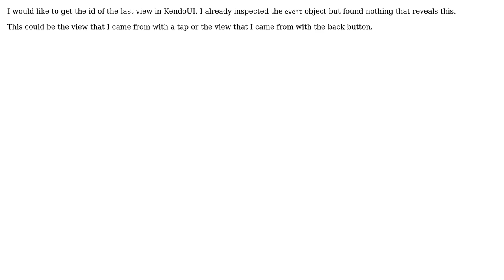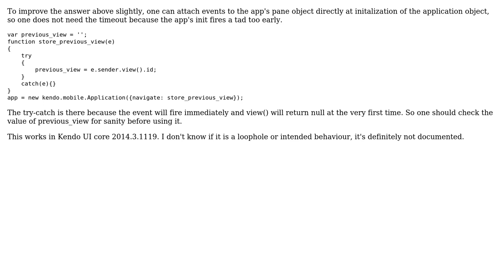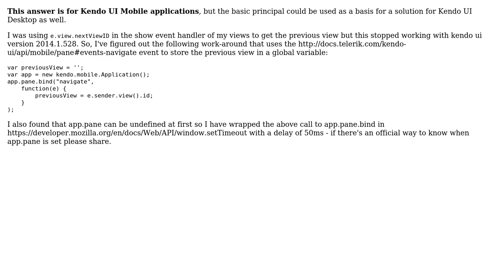KendoUI: Get the name of the last view (3 Solutions!!)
KendoUI: Get the name of the last view

With thanks & praise to God, and with thanks to the many people who have made this project possible! | Content (except music & images) licensed under CC BY-SA | Music | Images & others | With thanks to user Petur Subev user Dean user Andrew user Alexander Korschgen and the Stack Exchange Network Trademarks are property of their respective owners. You are responsible for your own actions.